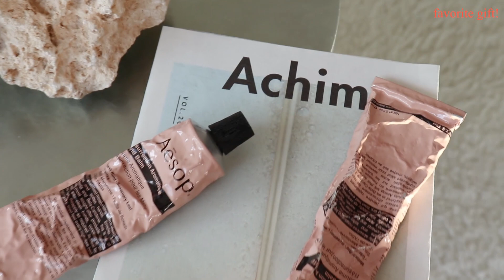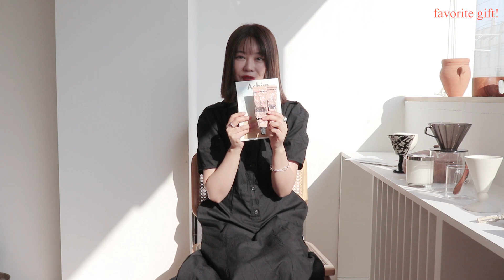까다로운 친구들 대만족 1~9만 원대 선물 추천🎁 ㅣ집들이 & 생일 선물 총집합! / favorite gift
안녕하세요! 깜짝 월요일 영상으로 인사드려요 : )
곧 다가올 5월을 앞두고?
선물할 일이 많을 거 같아서 오랜만에 선물 추천 영상 준비했어요
모두 제가 구입하거나 선물 받았던 제품이라
취향 100% 듬뿍 담아봤어요! 재밌게 봐주세요💖

어프로치 아이템은 모두 오프라인 매장에서 구매했습니다.
구매 링크가 없어요 ㅠ,ㅠ

[S'leoun] 스런 고블렛 블랙샌드 Goblet NO.6 Black sand 49,000원

[김지혜 작가] 즐거운 컵 번외시리즈 No.5 80,000원

논픽션 ㅣ 단품 36,000
GIFT SET 300ML Body Care Setㅣ단품으로도 구매가능해요!

이케아 NYFORS 뉘포르스 ￦ 59,900